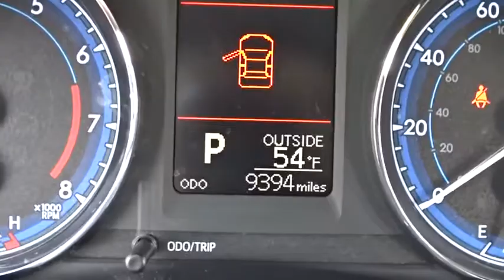2019 Toyota Corolla near me Waukegan, Gurnee, Kenosha, WI, Fox Lake, Libertyville, IL T22721A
CLASSIC SILVER METALLIC Used 2019 Toyota Corolla available near me in Waukegan, Wisconsin at Classic Toyota. Servicing the Gurnee, Kenosha, WI,  Fox Lake, Libertyville, IL area.

Classic Toyota
515 N Green Bay Rd

*L* *One Owner* Check out this low mileage 2019 Toyota Corolla L! This like new 2019 Toyota Corolla L is packed with great features, 6 Touch Screen Display, Bluetooth, Backup Camera, Vehicle Stability Control, Traction Control, Cruise Control, and much more! Great MPG, safe, and plenty of passenger room. Visit Classic Toyota Today! The Friendliest Place In Town!